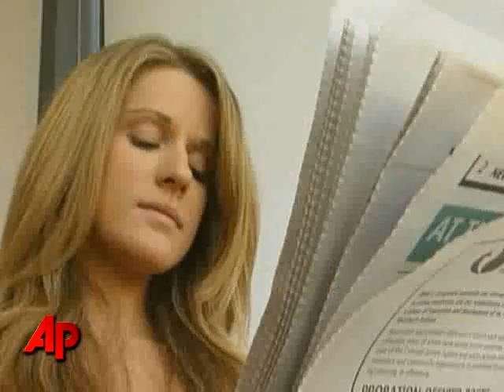Debris From Missing Air France Jet Found?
An airplane seat, a life jacket, metallic debris and signs of fuel were found in the middle of the Atlantic Ocean on Tuesday by Brazilian military pilots searching for a missing Air France airliner. (June 2)